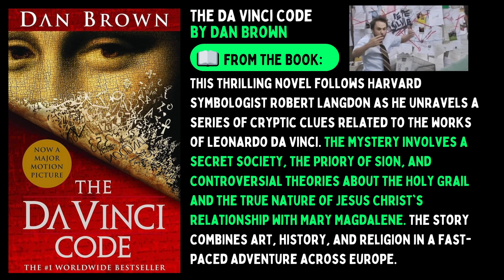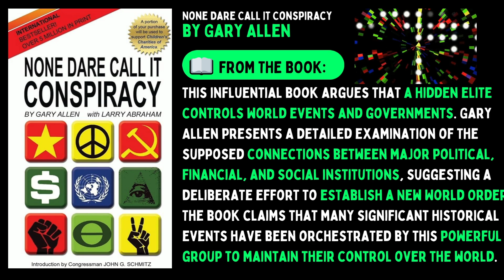5 Most Conspiracy Books of All Time 🌍📚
Here are the books:
📓 The Da Vinci Code by Dan Brown
📓 Behold a Pale Horse by William Cooper
📓 The Illuminatus! Trilogy by Robert Shea and Robert Anton Wilson
📓 Angels & Demons by Dan Brown
📓 None Dare Call It Conspiracy by Gary Allen

Which book would you like to read ? 📖